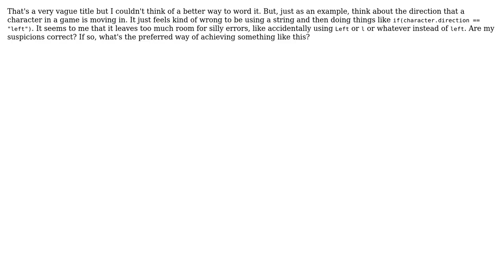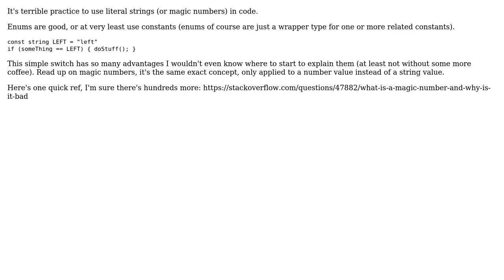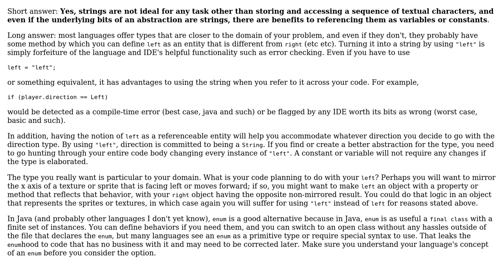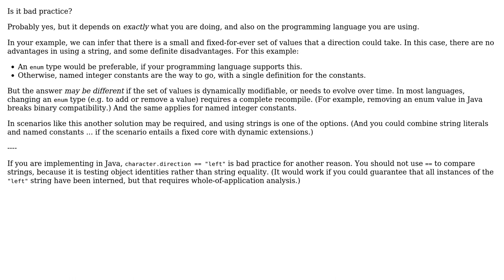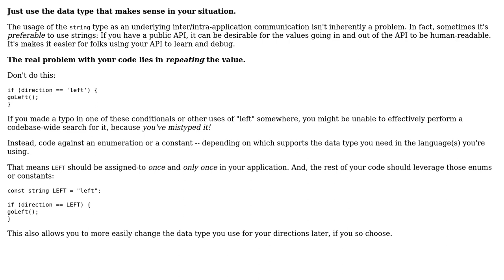Software Engineering: Is it bad practice to store certain values as strings? (6 Solutions!!)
Software Engineering: Is it bad practice to store certain values as strings?

With thanks & praise to God, and with thanks to the many people who have made this project possible! | Content (except music & images) licensed under CC BY-SA | Music | Images & others | With thanks to user svidgen user Stephen C user sqykly user Robbie Dee user Nagev user Maybe_Factor user jleach user Cal7 and the Stack Exchange Network Trademarks are property of their respective owners. You are responsible for your own actions.